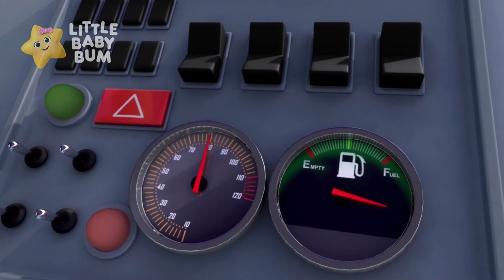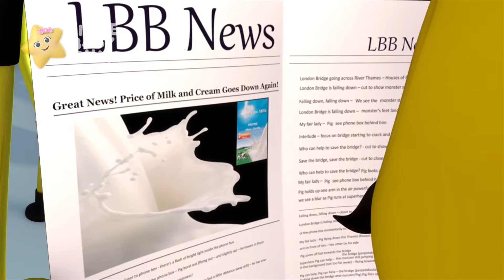La chanson du recyclage | Comptines et Chansons pour Bébés | Little Baby Bum en Français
~Paroles~
Hey
Hey
Hey
Ne le jette pas
Réutilise
Recyclons aujourd'hui !

Voici une bouteille
Elle est usée et vieille
On peut faire une fusée
Si elle est recyclée !

Hey
Hey
Hey
Réutilise
Recyclons aujourd'hui !

Un journal jeté
Que peut-il être ?
On pourrait le transformer
En bâteau sur la mer !

Hey
Hey
Hey
Réutilise
Recyclons aujourd'hui !

Avec ce tube
Espionnons !
On peut faire un télescope
Pour jouer aux espions !

Hey
Hey
Hey
Réutilise
Recyclons aujourd'hui !

Et cette petite boîte
Du scotch et des ciseaux
La transforme en chapeau
Hé, ça a l'air super !

Hey
Hey
Hey
Qu'avons-nous fait ? Une fusée !
Qu'avons-nous fait ? Un bateau !
Qu'avons-nous fait ? Un télescope !
Qu'avons-nous fait ? Un chapeau !
Qu'avons-nous fait ?
Nous avons recyclé !

00:00 La chanson du recyclage
01:46 Les Roues de l'Autobus - Partie 9
03:37 Mon Nounours, Mon Nounours
05:21 Dix petits animaux en chanson
06:37 Old MacDonald a une ferme V3
08:30 Brille brille petite étoile
10:13 Si tu sais que t'es heureux - Partie 2
11:55 Chanson des Animaux Mignons
13:27 Gerogie Porgie
15:02 Les Roues de l'Autobus - Partie 4
16:51 Jacques Sprat
18:22 Les Roues de l'Autobus - Partie 3
20:11 Cuis, cuis un gateau
21:46 Bêê-Bêê mouton noir - Partie 2
22:58 Dix Bouteilles Vertes
24:57 Il n’y a aucun monstre dans cette maison
26:58 Faisons un bonhomme de Neige
28:36 Cinq Petits Monstres Sautent sur le Lit V2
30:07 Chanson du chiffre 3
31:39 Baby joue du tambour
33:19 Oui Oui les légumes
34:52 Voici comment on brosse ses dents
36:31 Cinq petits singes - Partie 1
38:22 Les Roues de l'Autobus - Partie 2
40:10 Les roues du bus sous la pluie Medley de la pluie
41:53 Dix petits autobus
44:05 Dix Petits Dinosaures
45:35 La Petite Baleine Bleue
47:03 Mon premier Arbre de Noël
49:04 Oui oui des légumes
50:43 Chanson des quatre saisons
52:08 Les Fourmis Marchent
53:47 Aiken Drum
55:20 Frère Jacques (Dormez-Vous?)
58:17 Un petit cochon